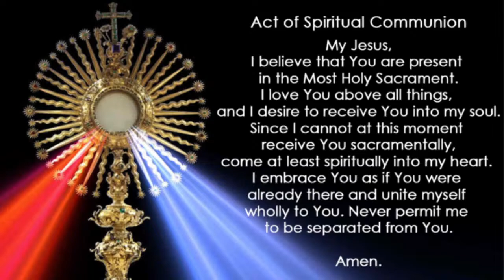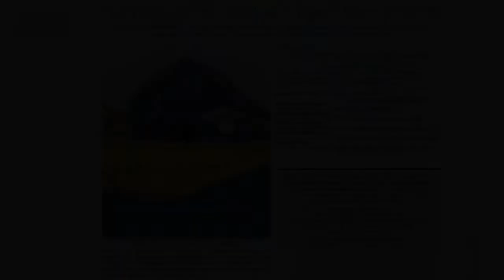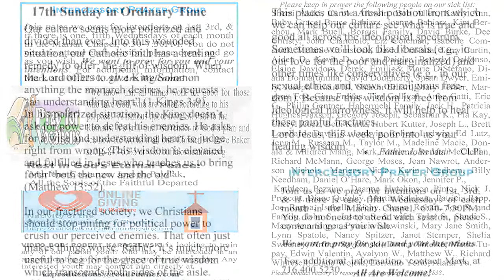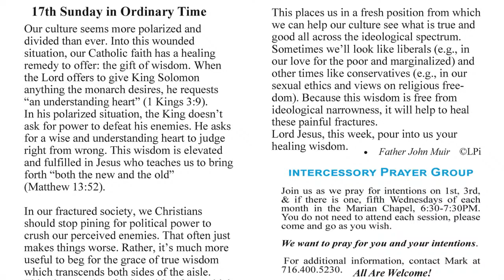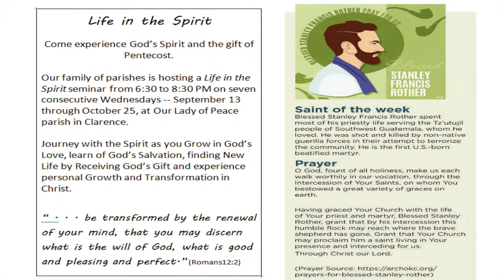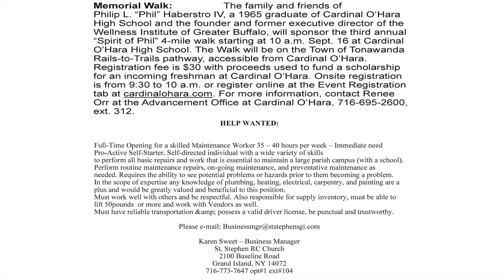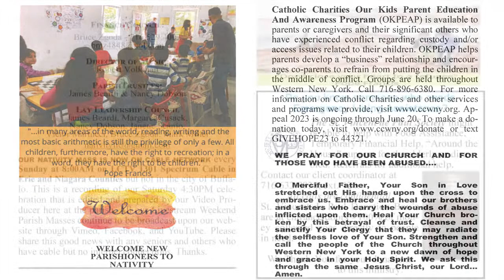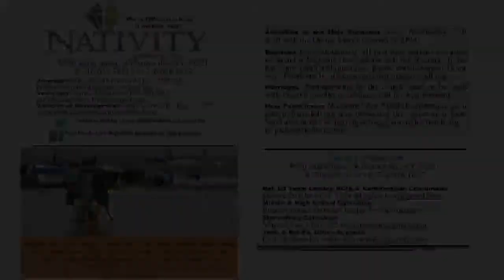Daily Mass- August 3rd 2023- Thursday of the 17th Week in Ordinary Time- 9am